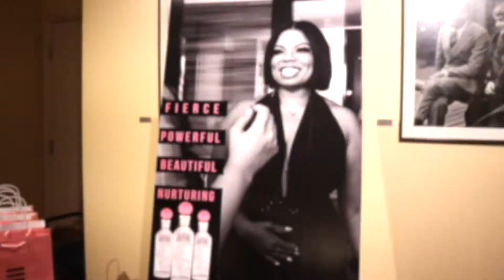Screening of upcoming Film "Dear Frank" starring Claudia Jordan & Brian White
A Behind-The-Scenes look at the new Mystery/Thriller called "Dear Frank." Raleigh Studios in Los Angeles,Ca.

"Dear Frank centers on Brian White (“Moonlight,” “Stomp the Yard”) as husband, Frank, and Claudia Jordan (“Middle Men,” “Love is Not Enough.”) as his wife, Beth.  After Beth is poisoned, Frank discovers a secret diary with a list of past lover’s who now have become suspects in her murder. Written by Luis Montalvo, “Dear Frank” tells the multi-layered story of a heart broken husband, seeking revenge and murder from his wife’s secret affairs. Frank is conflicted with drama and hardship as he faces Beth’s infidelity in this tense and unsettling mystery/thriller."

Filmed & Edited By Nitro-geez (GetthatmoneyThursdays)